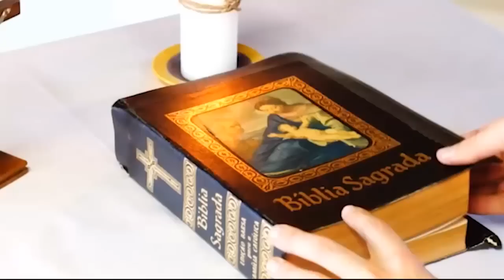07/02/2023 | Não abandone os mandamentos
Faça sua oferta pelo:
🟡 PIX: